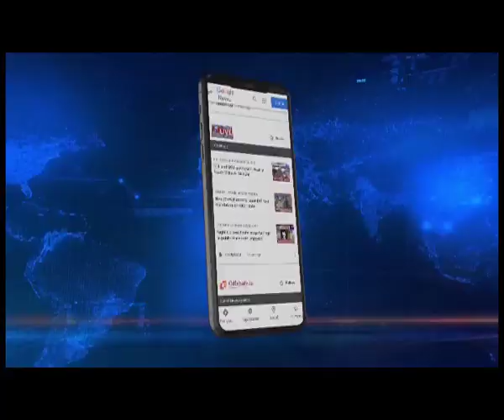GoI must bring honourable, acceptable & inclusive soln. to Naga Issue: NPF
📌 Naga People's Front - NPF holds emergency meet in Kohima
📌 Meet headed by Shurozelie Leizietsu adopts six resolutions
📌 Naga Political Issue : NPF asks GoI for honourable, acceptable and inclusive solution at the earliest.